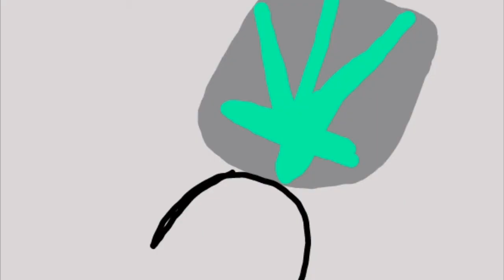Capitulo 1 season 2